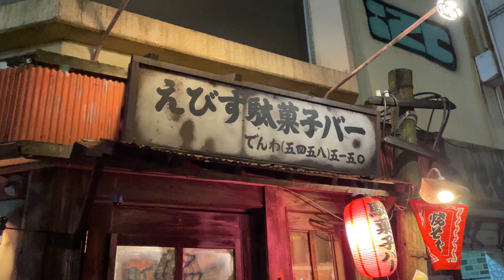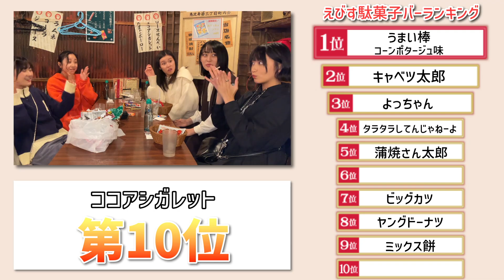【耐久】駄菓⼦バーで⼈気ランキングベスト10 当てるまで帰れま10!!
【「Devil ANTHEM. 10 th Anniversary Year SPRING→SUMMER TOUR 2024」開催】

TOUR初日 日比谷野外大音楽堂Sチケット一般発売中

‹東京›2024年3月10日(日)
日比谷野外大音楽堂
FREE LIVE
OPEN14:00 START15:00

‹福岡›2024年4月7日(日)
DRUM Be-1
OPEN15:00 START16:00

‹東京›2024年4月21日(日)
Spotify O-WEST
OPEN16:00 START17:00
橋本侑芽生誕祭
女性エリアあり

‹仙台›2024年4月28日(日)
Rensa
OPEN15:00 START16:00

‹広島›2024年5月4日(土)
CLUB QUATTRO
OPEN15:00 START16:00

‹大阪›2024年5月6日(月祝)
心斎橋BIGCAT
OPEN16:00 START17:00

‹北海道›2024年5月18日(土)
小樽GOLD STONE
OPEN15:00 START16:00

‹東京›2024年5月25日(土)&26日(日)
恵比寿CreAte
OPEN15:00 START16:00

‹名古屋›2024年6月8日(土)
DIAMOND HALL
OPEN16:00 START17:00

FINAL TOKYO Coming Soon…

【TICKET】
‹日比谷野音大音楽堂›
・Sチケット¥10,000(優先入場前方エリア / 終演後特典会参加可能 / ツアーTシャツ付 / 集合チェキ付)
・入場無料

‹Spotify O-WEST›
・Sチケット￥5,000(税込・入場時別途ドリンク代)優先入場+集合チェキ付
・Aチケット￥3,000(税込・入場時別途ドリンク代)
・女性・学生チケット￥1,000(税込・入場時別途ドリンク代)

‹他地方公演›
・Sチケット￥10,000 (税込・入場時別途ドリンク代)優先入場+ご当地集合ワイドチェキ(当日現地渡し)
※先行販売限定(先行購入特典:公演別ご当地アクリルキーホルダー)
・Aチケット￥2,500(税込・入場時別途ドリンク代)

日比谷野外大音楽堂公演Sチケット一般発売中：
地方公演先行販売受付期間(抽選)：2024年2月7日(水)10:00～2024年3月10日(日)23:59
O-WEST&CreAte先行販売期間(抽選)：2024年03月10日(日)10:00-03/17(日)23:59

FM FUJI『Devil ANTHEM.の「でびラジ」』
毎週金曜日23:00〜23:30オンエア
竹越くるみがメインMC、他メンバーが週替わりでアシスタントとして登場！

radikoアプリプレミアム登録で全国から視聴可能!!
ハッシュタグ でびラジ でのツイート、FM FUJI HPよりリクエストやメッセージもお待ちしています!!
▼ファンクラブ登録はこちら

‹Devil ANTHEM. Custom Tshirt Store›